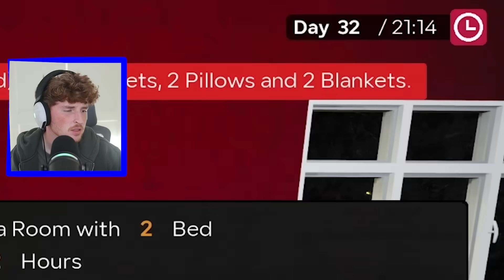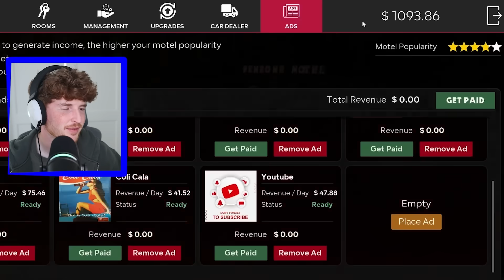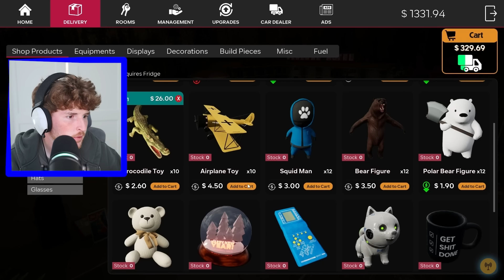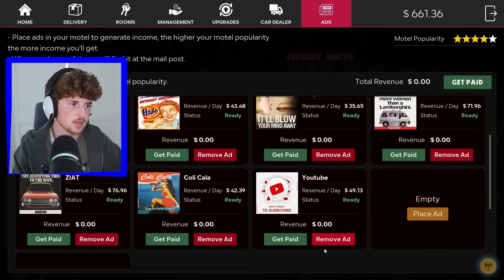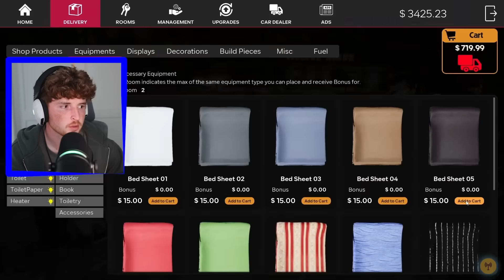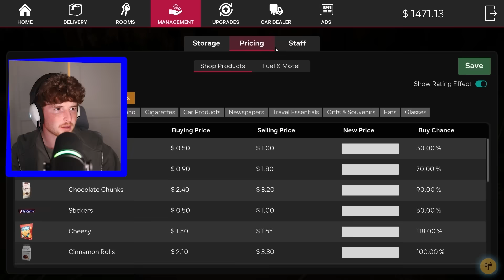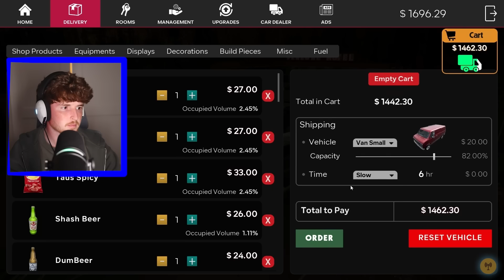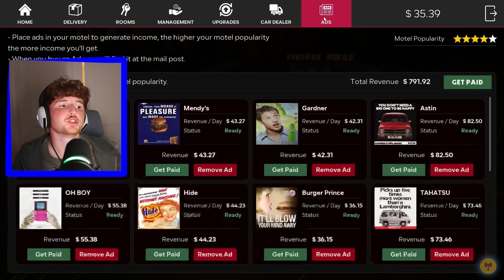My MOTEL Got The ULTIMATE UPGRADE! (Part 7)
WE'RE BACK with an almost hour long episode of MOTEL SIMULATOR!!